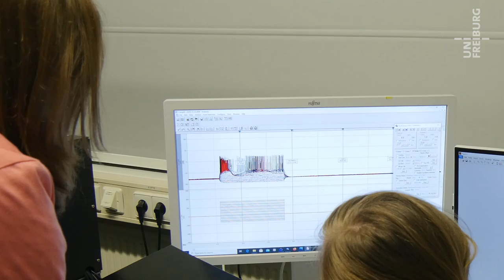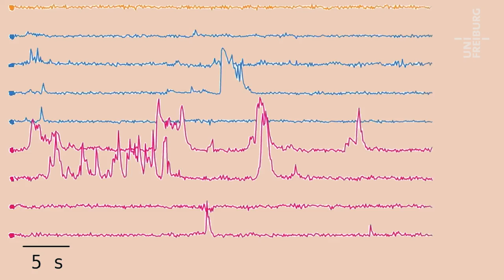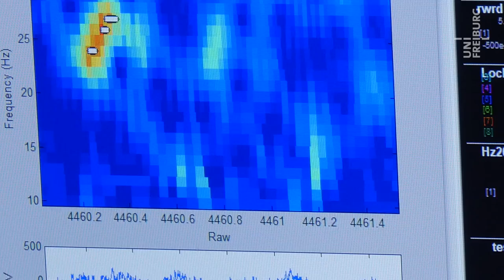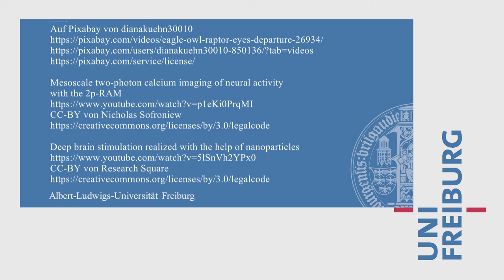Körperbewegungen im Hirn ausmachen - Ilka Diester - Universität Freiburg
Wer sich bewegt, tut dies aufgrund von Steuerbefehlen, die in der vorderen Hälfte der Großhirnrinde erzeugt werden. Für Ilka Diester gehören Steuerbefehle für Bewegungen zu den Hauptaufgaben des Gehirns.